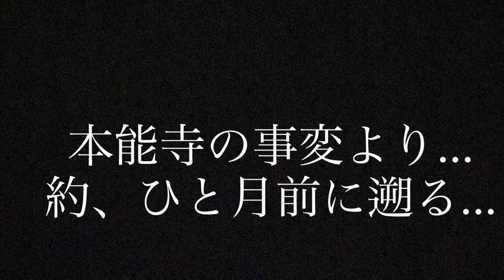映画 陽炎（かぎろい） より 徳川家康登場！